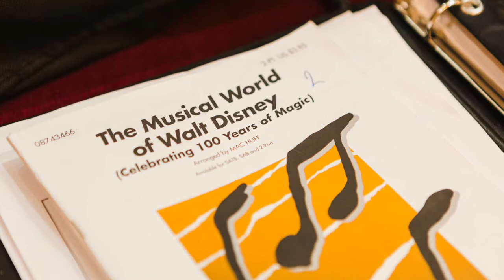Disney Medley from "Be Our Guest" Virtual Concert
The opening number from the Lumina Youth Choirs' "Be Our Guest" Virtual Coffee House Concert, premiered March 13, 2021
"The Musical World of Walt Disney" Celebrating 100 Years of Magic
arr. Mac Huff
featuring the Combined Lumina Youth Choirs
Ferris Kritzer, soloist
Matthew Montiero, opening narration